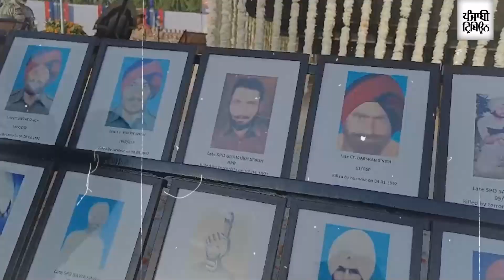Police commemoration day observed across Punjab